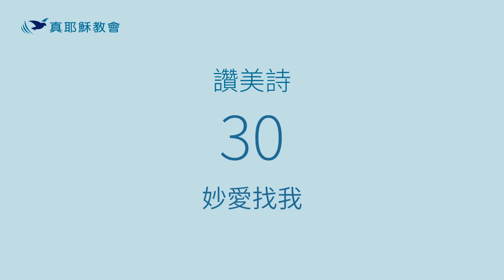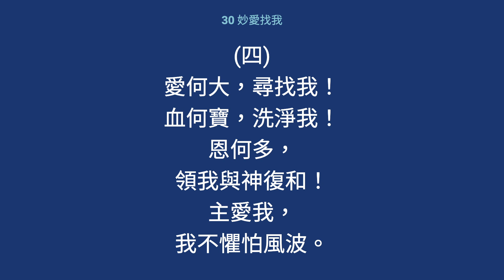30 - 妙愛找我